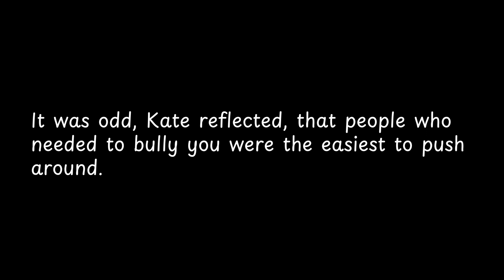It was odd, Kate reflected,